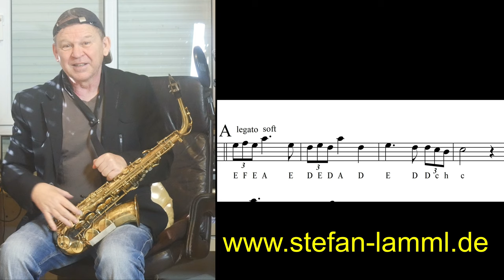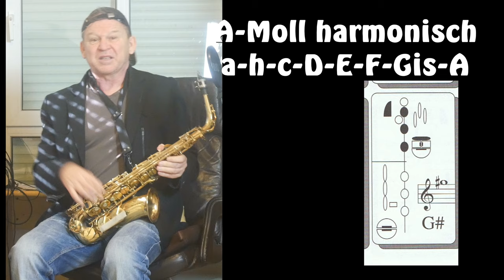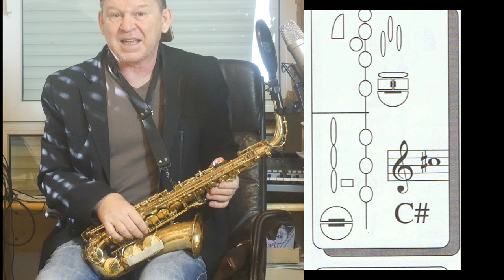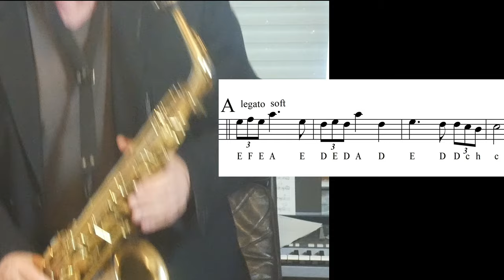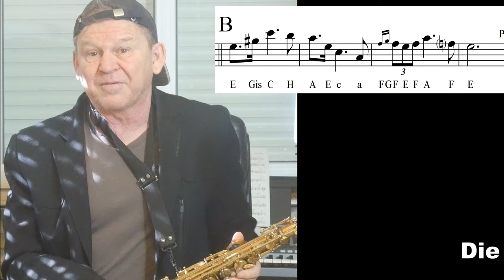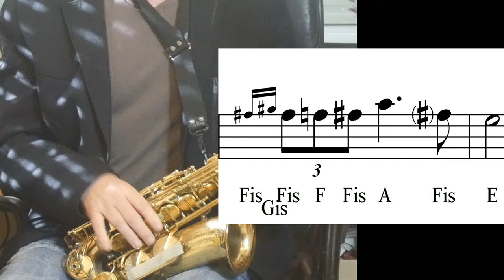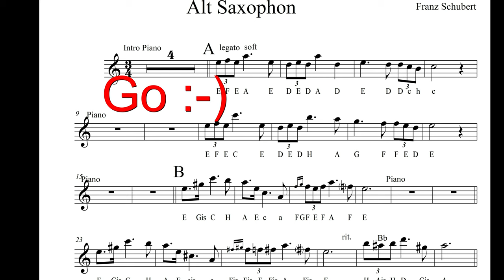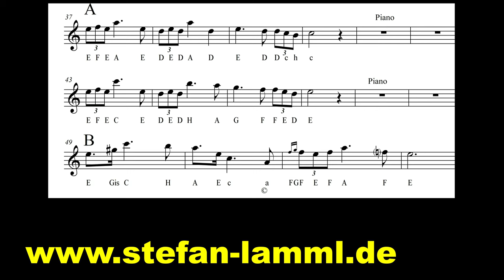Erklärvideo Alt Sax Anfänger lernen "Ständchen" Serenade-(Franz Schubert) Noten Sheet Sax Coach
Backingtrack/Playalong erhältlich-available- für Alt/Tenor Sax

Aktion :Sax Workshops u.a. im Winter in Teneriffa

Mit diesem Erklärvideo zeigt Sax Coach Stefan Lamml, wie du in kurzer Zeit die Serenade "Ständchen" vom Franz Schubert spielen kannst. Für Alt Saxophon ist dieses Stück leicht gesetzt und somot leicht zu erlernen mit einem wunderbaren Backingtrack als Klavierbegleitung.

Mein Equipment:
x Neueste CD von Stefhans
Empfehlungen:
x Das Saxophonbuch für Anfänger
x Saxophonschule
x Saxophonschule zum Improvisieren
x Das Saxophon Funk Buch
x Das Saxophon Funk Solo Buch
x Blues Playalongs
x Saxophon Pop Balladen
x Christmas Time für Sax
x 10 leichte Songs für Christmas
x Latin-Standarts für Saxophon
x Sax Plus Play along (sehr zu empfehlen!) Instrument für Anfänger
x Tenor Saxophon für Anfänger (Mindestkategorie)